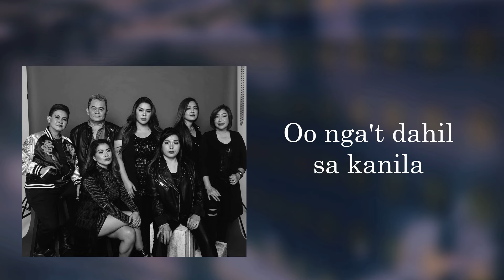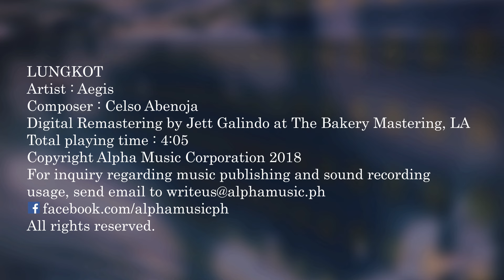LUNGKOT - Aegis (Remastered) Lyric Video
Song: Lungkot
Artist: Aegis
Album: Aegis 20 & Beyond ( Sa Ikalawang Dekada Ng Musika Natin)
Label: Alpha Records

Lyrics:

Ang puso ko'y nanghahapdi
Habang dumadaloy ang mga luha
Galing sa 'king mga mata

Lungkot, kay-lupit mo
Sa buhay kong nangangailangan ng pag-ibig
Hindi luha ang dulot mo

Sa mga pagsusumikap ko
Lagi na lang nabibigo
Oo nga't dahil sa kanila

Ayoko na, suko na ako
Sa ginagalawang mundong ganito
Huwag tatawa o magpapayo
Ika'y hindi ako

Lungkot, kay-lupit  mo sa buhay ko

Aegis 20 & Beyond ( Sa Ikalawang Dekada Ng Musika Natin)
Album Tracklist
1. Lungkot
2. Oras Na
3. Bata
4. Maghihintay Ako
5. Ayos Lang
6. Lungkot – Minus One
7. Oras Na – Minus One
8. Ayos Lang – Minus One
9. Halik – Minus One
10. Basang-Basa Sa Ulan – Minus One